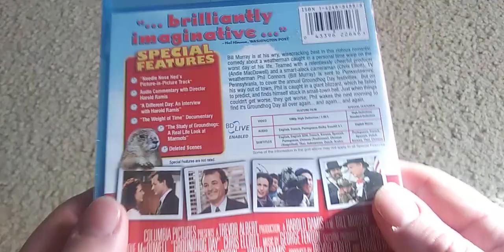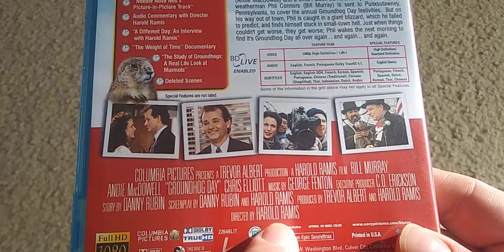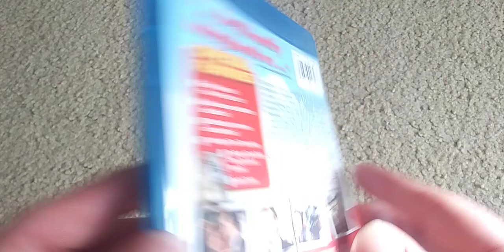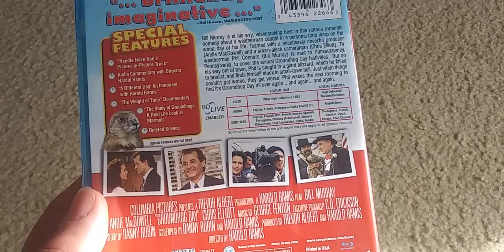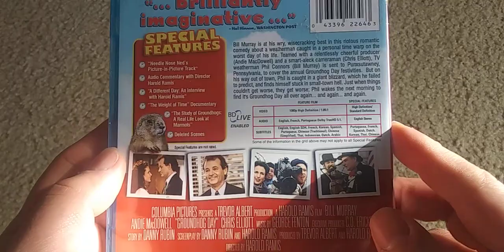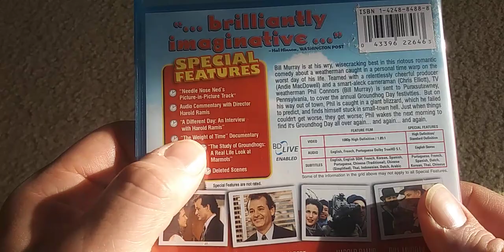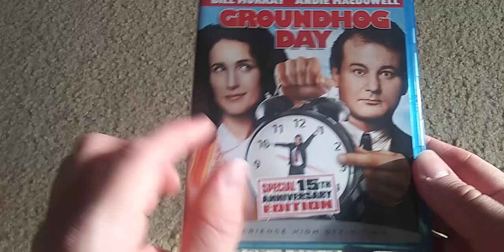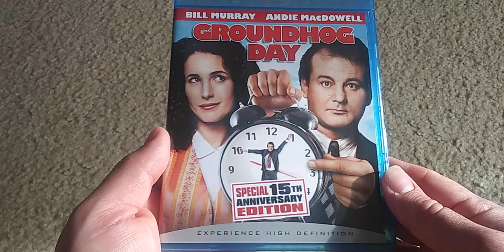Groundhog Day (1993) movie and Blu-Ray review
My review of the 1993 fantasy comedy Groundhog Day. Couldn't have picked a better day to review this classic. On February 2 and the film is celebrating its 30th Anniversary.